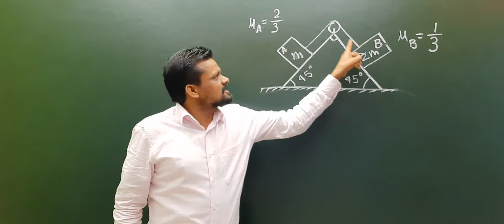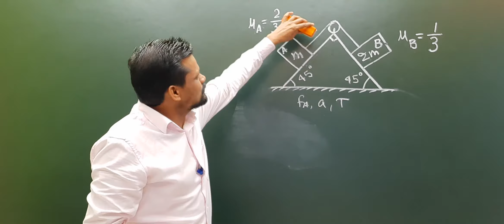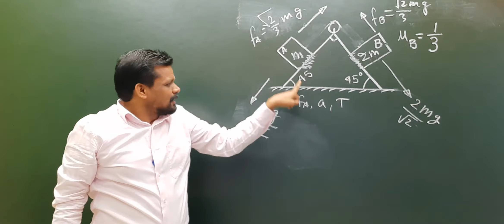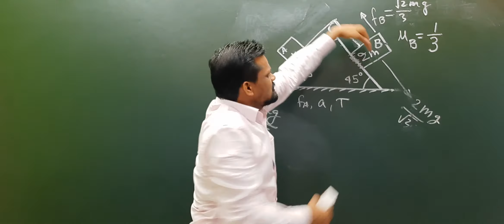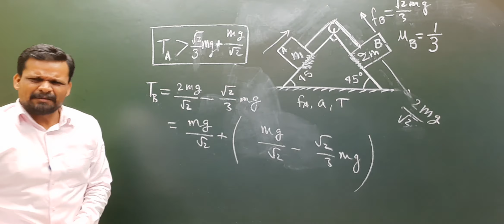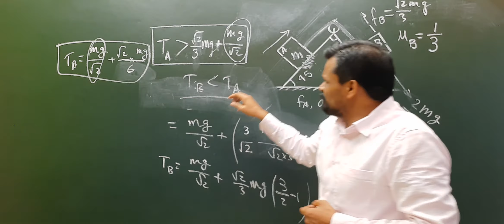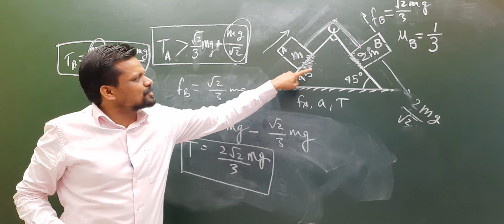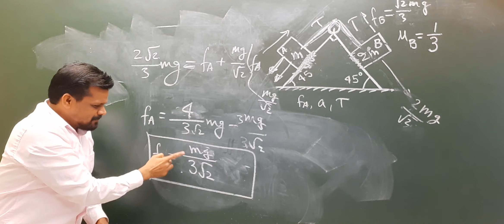LAWS OF FRICTION | NUMERICALS | PHYSICS BY SUNIL KUMAR GUPTA